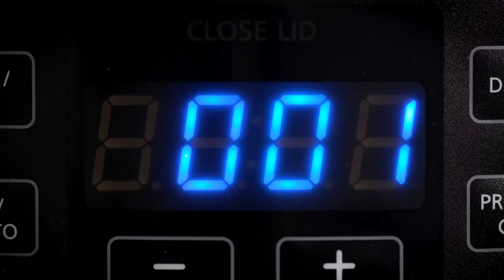Crockpot® Express Pressure Multicooker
Here's an overview of the easy to use Crock-Pot Express Crock! Make meal time even easier with the Crock-Pot® Express Crock Multi-Cooker. Cook meals up to 70% faster than traditional cooking, so you can spend less time in the kitchen and more time with friends and family.